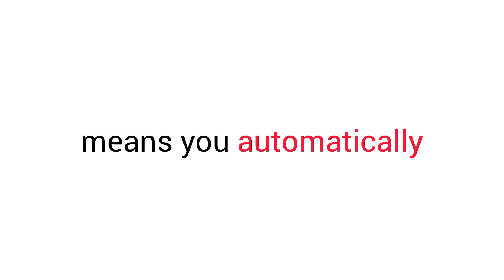Don't Say No While Watching This Video... (99.8 will lose)